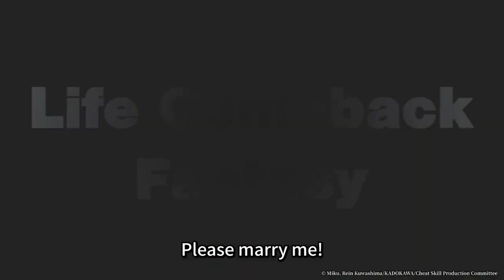《I Got a CHEAT SKILL in ANOTHER WORLD and Became UNRIVALED in the REAL WORLD, Too》 - Teaser PV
《I Got a CHEAT SKILL in ANOTHER WORLD and Became UNRIVALED in the REAL WORLD, Too》 Broadcast set to begin at 00:30 (UTC+8) 7th April 2023! Detailed broadcast info will be announced on the communities of Muse soon. 異世界でチート能力を手にした俺は、現実世界をも無双する ～レベルアップは人生を変えた～ 【STORY】 Another World x Real World. The boy who has leveled up becomes unrivaled in the two worlds... A life-reversal fantasy begins! Yuya Tenjo is a boy who has been severely bullied since childhood and despaired of his life. One day, Yuya opens a "door to another world" that he found by chance. As the first person to visit another world, he gains cheat-level abilities and achieves an astonishing level of improvement... He was reborn as a perfect boy. Furthermore, his level-up in another world begins to affect the real world as well. 【STAFF】 Original Story: Miku (Published by KADOKAWA Fantasia Bunko Co.) Character Design: Rein Kuwashima General Director/Series Composition: Shin Itagaki Director: Shingo Tanabe Character Design/Chief Animation Director: Hiromi Kimura Art Director: Masakazu Miyake Background Artwork: Yuri Sanami, Yukeko Uegaki Color Design: Aiko Yamagami, Junko Nagaoka (T.D.I) Composite Director: Naoki Man (Sanzigen), Kenta Fujita (Sanzigen), Shota Tanaka (lXlXl) Editing: You Wenting （lXlXl） Sound Director: Ryosuke Naya, Shin Itagaki Music: Akiyuki Tateyama Planning and Production: UNLIMITED PRODUCE by TMS Animation Production: Millepensee Opening theme: "Gyakuten Geki" by Tsukuyomi 【CAST】 Yuya Tenjo (VA: Yoshitsugu Matsuoka) Kaori Hojo (VA: Akari Kito) Lexia Von Alceria (VA: Kaori Maeda) Miu Mido (VA: Sayaka Senbogi) Kaede Kazama (VA: Ayana Taketatsu)